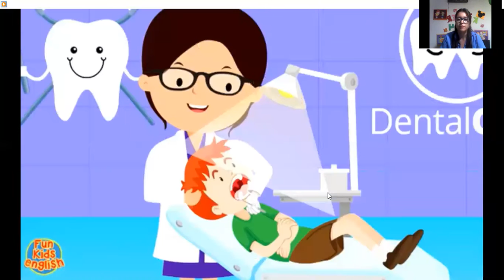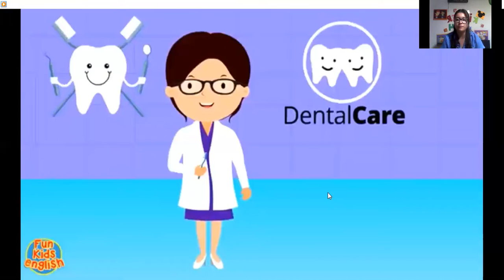K4 Social studies class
Let's talk about professions and occupations